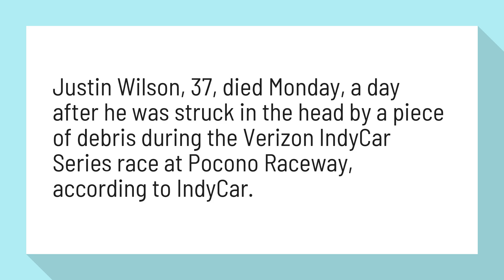Who died in IndyCar?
IndyCar driver Justin Wilson dies | USA TODAY Sports

Justin Wilson, 37, died Monday, a day after he was struck in the head by a piece of debris during the Verizon IndyCar Series race at Pocono Raceway, according to IndyCar.